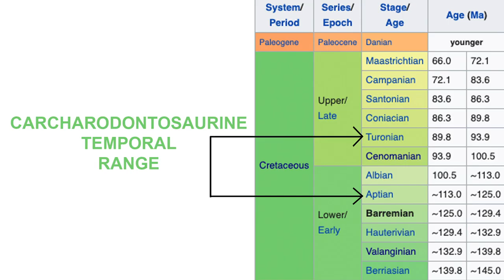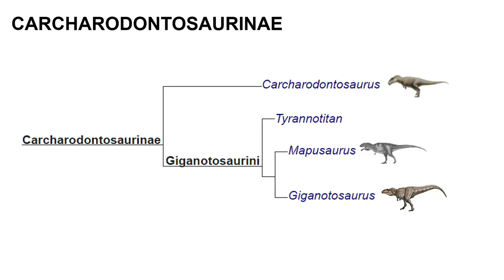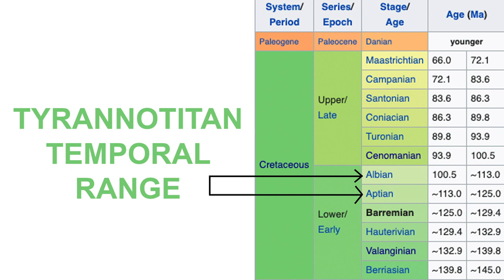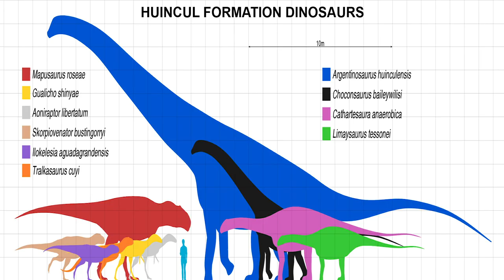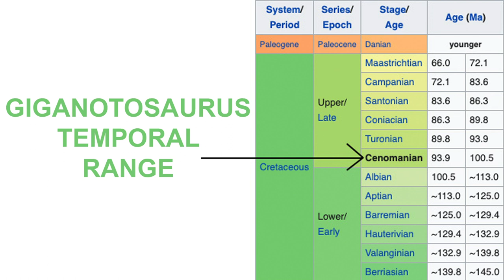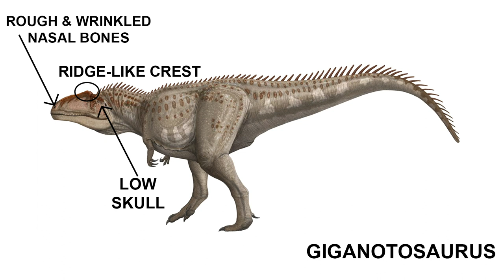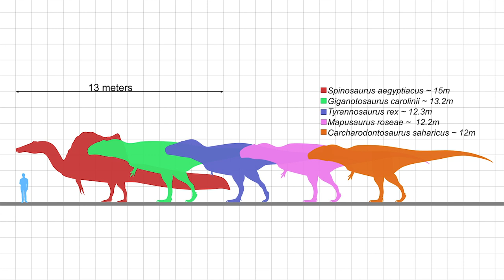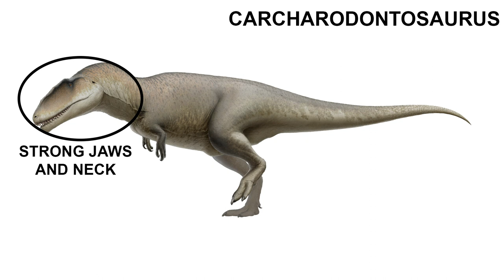Carcharodontosaurines Explained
This video explains everything you need to know about the Carcharodontosaurinae subfamily and the dinosaurs in this subfamily.

Image credits:
Wikipedia
Various other sources
I own none of the images used in the video.

Song 1: Welcome to Chaos, Ross Bugden
Song 2: The Untold, Secession Studios